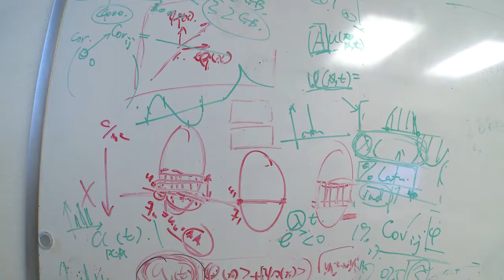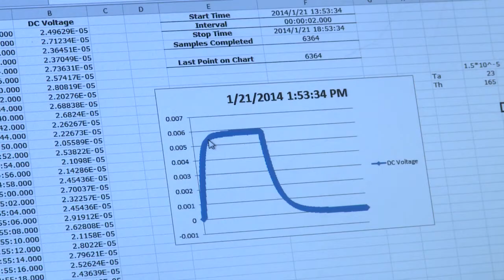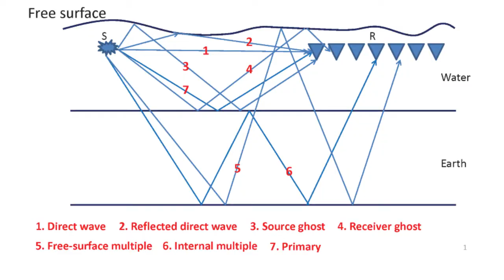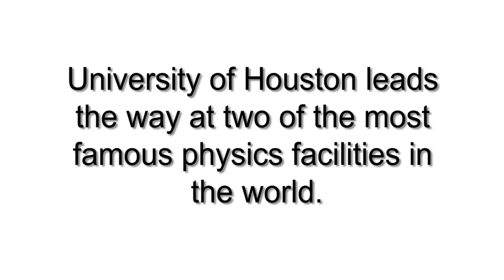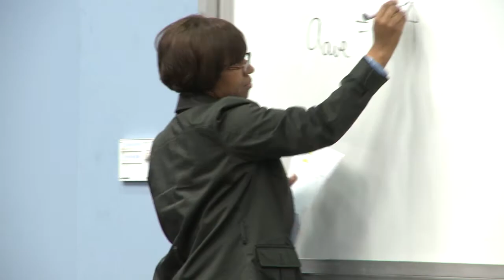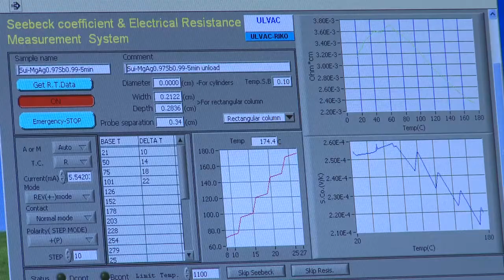University of Houston, Department of Physics - Non-Traditional, Interactive & On the Leading Edge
The Department of Physics at the University of Houston has 36 ranked faculty members, including eight distinguished or chaired professors. Faculty members have received awards such as the National Medal of Science, the Freedoms Foundation Award, the John Simon Guggenheim Memorial Foundation Award, the Alexander von Humboldt Foundation Senior Scientist Award, the Materials Research Society Von Hippel Award, and the Max Planck Research Award. A wide range of research is conducted by the Department of Physics, both traditional and non-traditional - and faculty and students collaborate on projects with everyone from NASA to the world's top oil companies.